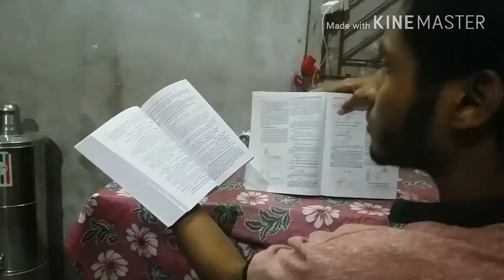Effects Of Mini Militia On students||Taherul ||Mokibur||Mazharul||Mostafijur |(Entertainment)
It is on of a common story of hostelers who greatly addicted to game such as Mini Militia , which is greatly effect on Thier education.I hope you like to be watch.